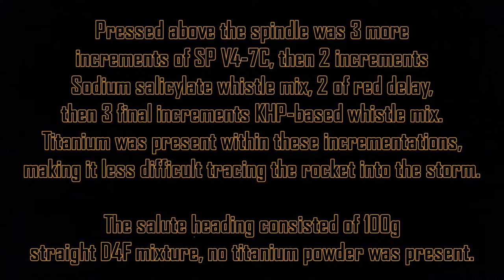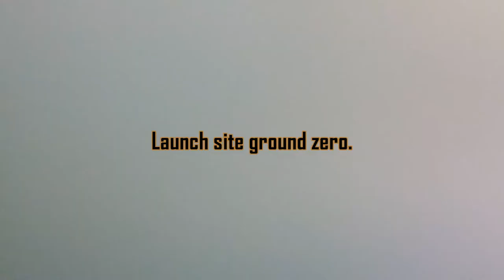The Blizzard Striker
This video is the debut of a new series titled Brutal Weather Pyrotechnics ⟨BWP⟩, a concatenation of interesting events where we light off energetic devices in disadvantageous weather conditions, to observe how they preform in such environments.

REDACTED INFORMATIONː

This 6lb rocket was made with a very short 2.75” spindle,
SP V4-7C composition was used on the spindle:
63% Peroidin
10% Dipotassium terephthalate
10% Magnalium (80-200 mesh)
9% Dark Pyro Flaked Aluminum (Indian Blackhead)
7% Pyrogallol
1% Copper(II) oxide
+5% Palmitic acid [as the phlegmatization agent]

FYIː
SP V4-7C stands for Speed Propellant Version 4, - 7 Components